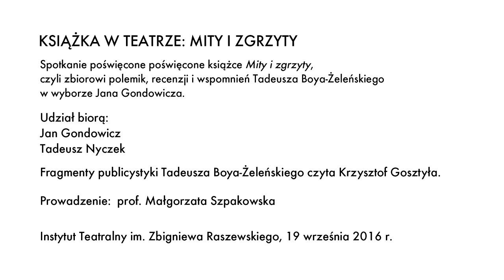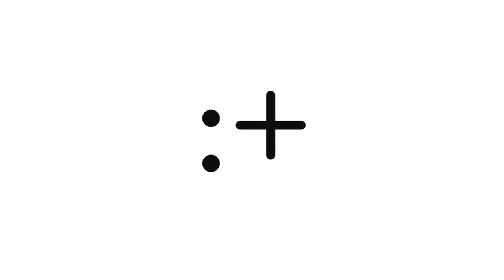KSIĄŻKA W TEATRZE: MITY I ZGRZYTY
Spotkanie z cyklu KSIĄŻKA W TEATRZE poświęcone książce "Mity i zgrzyty", czyli zbiorowi polemik, recenzji i wspomnień Tadeusza Boya-Żeleńskiego w wyborze Jana Gondowicza.
Udział biorą Jan Gondowicz i Tadeusz Nyczek.
Rozmowę prowadzi prof. Małgorzata Szpakowska, a fragmenty publicystyki autora „Słówek” czyta Krzysztof Gosztyła.